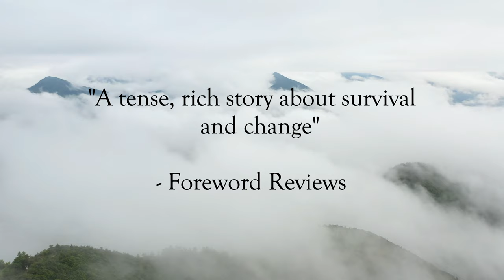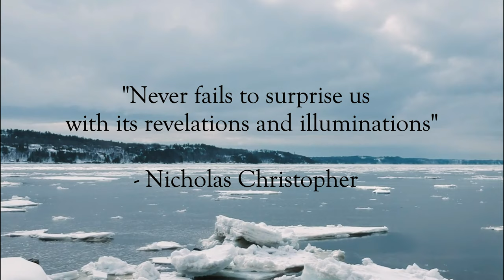The Dark Heart of Every Wild Thing -- Official Book Trailer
The official book trailer for The Dark Heart of Every Wild Thing, a novel by Joseph Fasano

Available from Amazon, Amazon Kindle, Barnes & Noble, and wherever books are sold.

Platypus Press, 2020

Joseph Fasano is the author of four books of poetry: The Crossing (2018), Vincent (2015), Inheritance (2014), and Fugue for Other Hands (2013).  His honors include the Cider Press Review Book Award, the Rattle Poetry Prize, and a nomination for the Poets' Prize, "awarded annually for the best book of verse published by a living American poet two years prior to the award year."  He teaches at Columbia University and Manhattanville College, and he serves on the Editorial Board of Alice James Books.